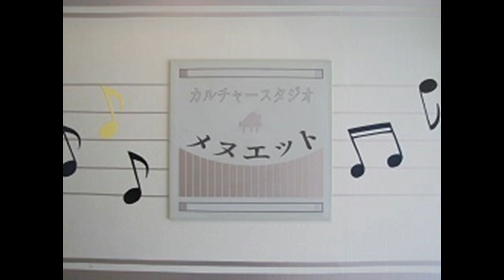故郷の空 大和田建樹訳詞・スコットランド民謡 Comin' Thro' the Rye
世界の名曲を日本語歌詞で歌う World-famous songs in Japanese
故郷の空　大和田建樹訳詞・スコットランド民謡

夕空晴れて　秋風吹き
月影落ちて　鈴虫鳴く
思へば遠し　故郷の空
ああ　わが父母　いかにおはす

澄ゆく水に　秋萩たれ
玉なす露は　ススキに満つ
思へば似たり、故郷の野辺
ああわが弟妹（はらから）たれと遊ぶ